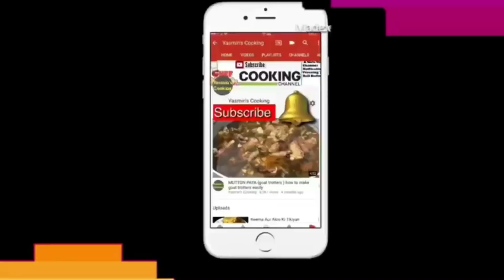Chicken Rashila By Yasmin’s Cooking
Today i showing very unique and tasty recipe called chicken Rashila it’s very tasty and quick to make this chicken curry this Rashila Chicken Can Served with Any kind of rice i hope you will like this unique Rashila chicken recipe
Ingredients
1 kg chicken
4 eggs
1 cup green coriander
1 medium onion
3 tablespoons ginger garlic
Half cup yogurt
Salt to taste
1 teaspoon chilli flakes
1 teaspoon black pepper powder
1 tablespoons coriander powder
1 tablespoons cumin powder
1 tablespoons all spices
1 large tomato